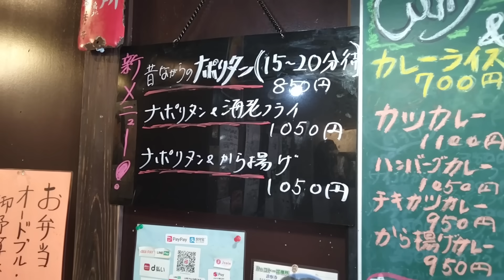[北九州グルメ] 全てが手作りの定食屋！ごはん、味噌汁、漬物、食べ放題でお腹いっぱい！！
グーグルマップのリンク先↓↓　お店の地図が開きます↓↓
はなtoうみ
〒800-0025 福岡県北九州市門司区柳町２丁目１
営業時間　７：３０～１４：３０（ランチは１０：３０からです）
定休日　日曜
最寄りの交通機関
JR　門司駅